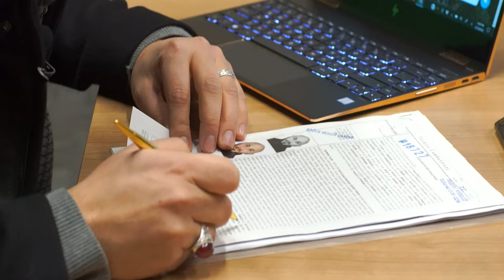شراء عقارات في تركيا بالوكالة | 4 خطوات مهمة لعمل وكالة رسمية لشراء عقارات في تركيا | طريقة الوكالة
رابط الواتساب المباشر للتحدث معي

عقارات_اسطنبول#
عقارات_تركيا#
الاستثمار_في_تركيا#
شقق للبيع في تركيا
شقق_تركيا#
عقارات_طرابزون#
فنادق طرابزون
سياحة في تركية
إسطنبول تركيا